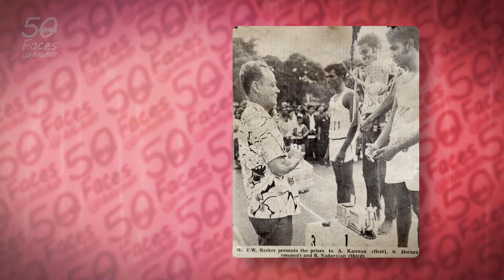KANNAN2of3 My Life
It could be described as a golden era for sports especially for Indian sportsmen in Singapore. In the late 60’s and 70’s, the sports scene was more than well represented by Indians. Kannan rattled off names like Kumaravel, Sivalingam, Selvarajah, Chandrasegaran and Prakash who were his contemporaries. One cannot also forget the likes of sportsmen like C Kunalan & P C Suppiah who went on to compete at international levels. Kannan himself set a record in the 50km walk at the Southeast Asian Peninsular Games (now known as SEA games) in 1969, which is still unbroken till today. Kannan and his contemporaries come from an era where involvement in sports was a matter of pride, honour and most importantly love. But the sports scene and the motivation to compete have changed since then.